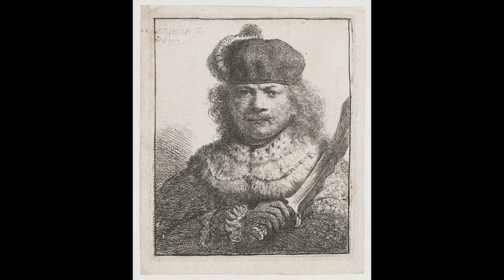From light to shadow. Rembrandt's self-portraits.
It is not known why Rembrandt produced such a large number of self-portraits - he never spoke about it.
During his career Rembrandt made almost a hundred self-portraits in different forms, more than any other artist of his time or future: over forty paintings, thirty-one etchings and about seven drawings.
We have attempted to collect his works, the authenticity of which is not disputed.